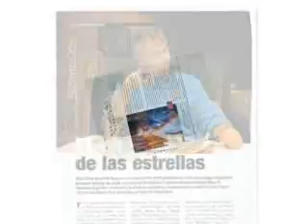Tano Roberto Ottini .wmv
Divertido clip con breve resumen de los programas del Tano Roberto Ottini.